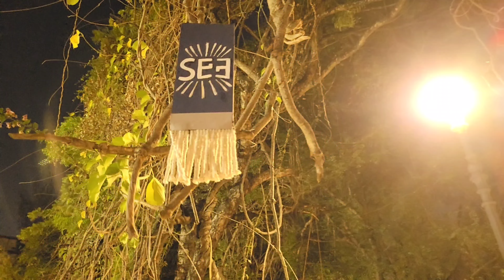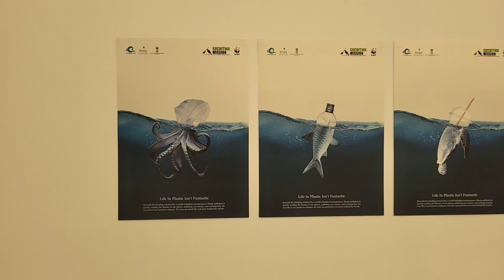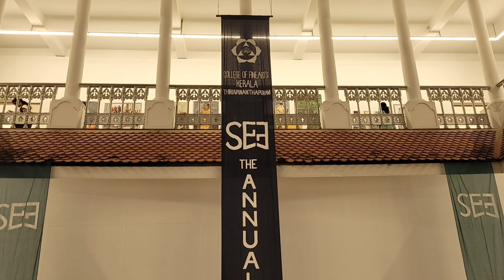See- 24 | Art Exhibition at Fine Arts Collage | Palayam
A wonderful Art Exhibition at Fine Arts Collage, Palayam.